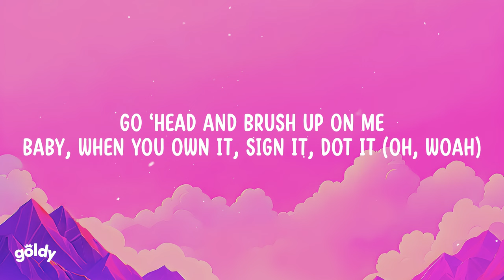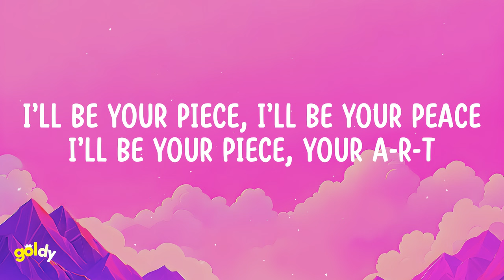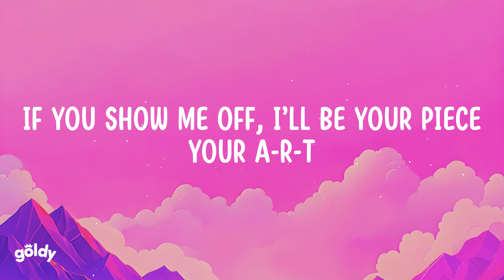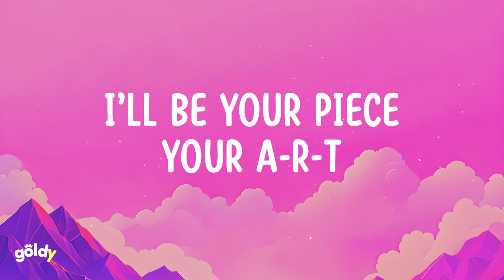Tyla - ART (Lyrics)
Lyrics:
[Verse 1]
Ain't this what you came to see?
Let me be your muse, I'll inspire you
In ways you won't believe (Oh, woah)
Fifty shades and hues, tailor-made for you

[Pre-Chorus]
Drew me in, look at what you started
Go with your hands, can you paint my body? (Body)
Go 'head and brush up on me
Baby, when you own it, sign it, dot it (Oh, woah)

[Chorus]
I'll be your piece
I'll be your peace
Your A-R-T
Study my face (Face), frame (Frame)
Put me on the wall
Above the stair (Stair) case (Case)
If you show me off
Your A-R-T

[Verse 2]
Fresh out the gallery
Can you handle me? Handle me carefully
I'll be yours to keep (I'll be yours)
I'm your centrepiece, make the canvas speak

[Pre-Chorus]
When you drew me in, look at what you started
Go with your hands, can you paint my body (Paint my body)
Baby, when you own it, sign it, dot it (Ooh)

[Chorus]
I'll be your piece (I'll be your)
Your A-R-T
Your A-R-T

[Outro]
Your A-R-T

I'll be your piece, Your A-R-T, If you show me off, I'll be your piece, Your art, Art.